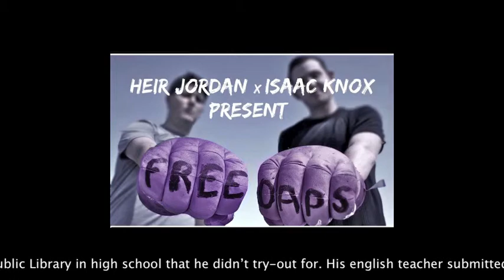FREE DAPS- Reach The Sky ft. LightningCloud (2014)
Written & Performed by: FREE DAPS (Heir Jordan & Isaac Knox), Red Cloud, & Crystle Lightning
Produced by: MegaDrum